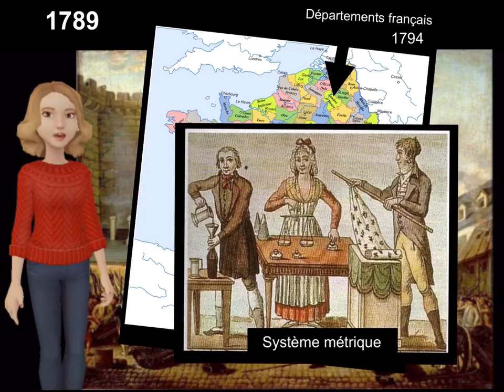révolution française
Accédez à la ligne du temps interactive pour une lecture plus directe